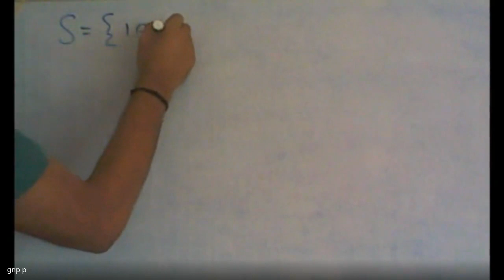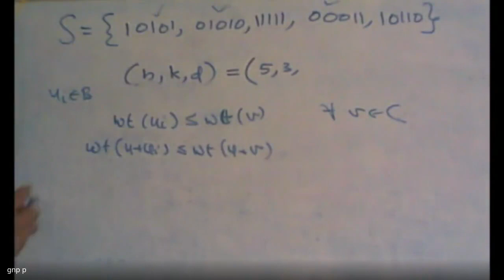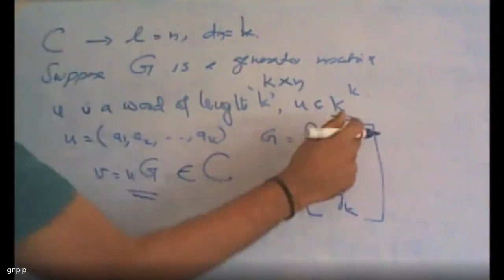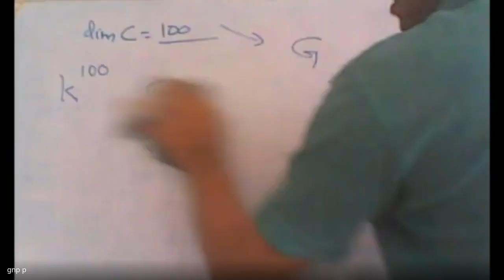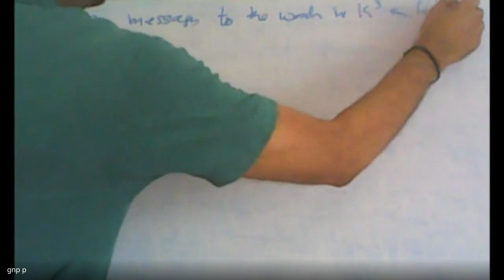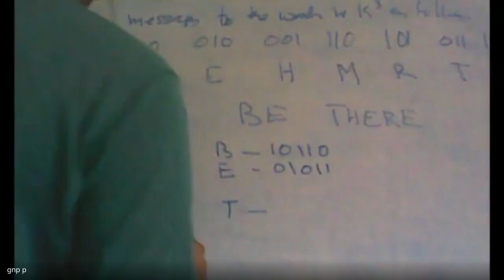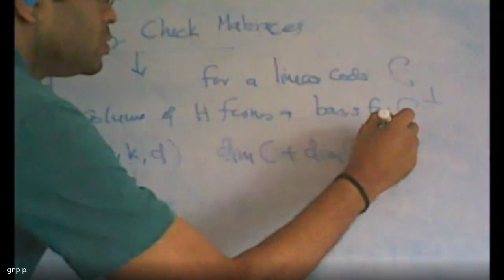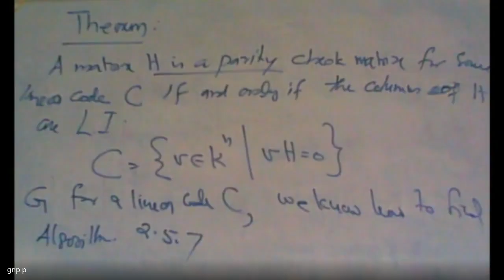Coding Theory 2020 07 07 at 20 03 GMT 7